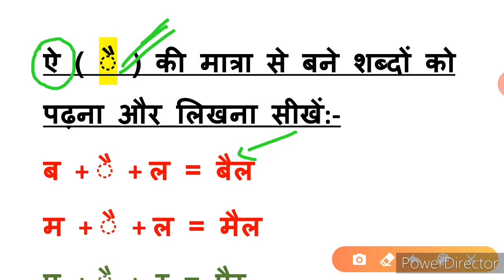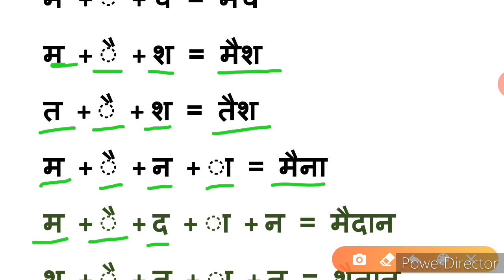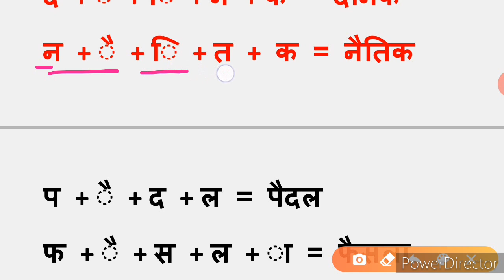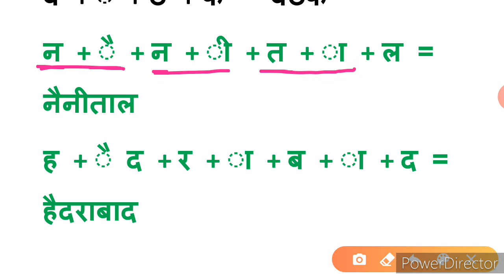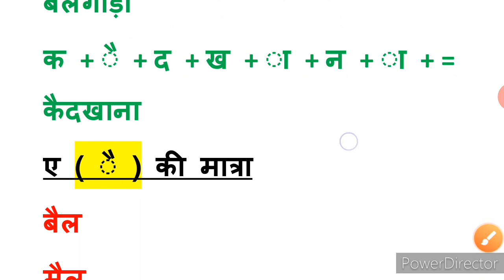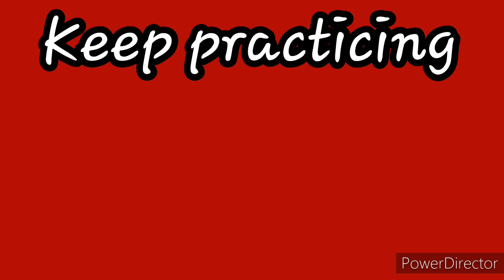ऐ की मात्रा पढ़ना और लिखना सीखें/Ai ki matra/Hindi padhna likhna sikhe